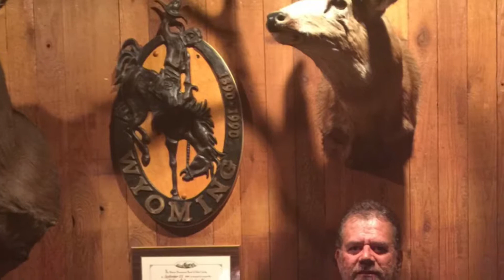Jackson Hole Wyoming